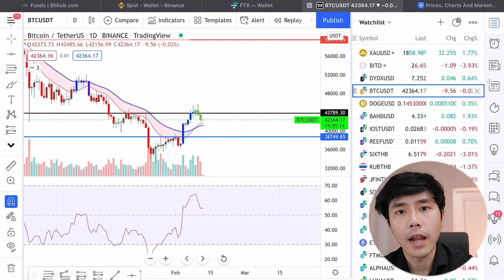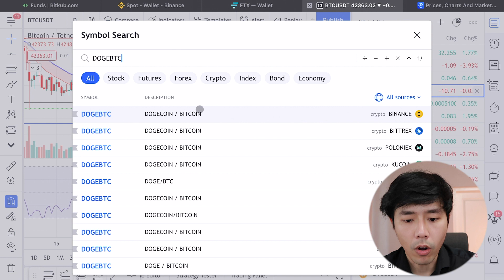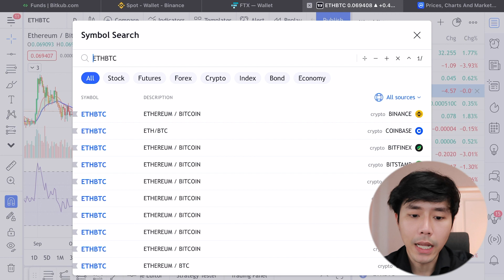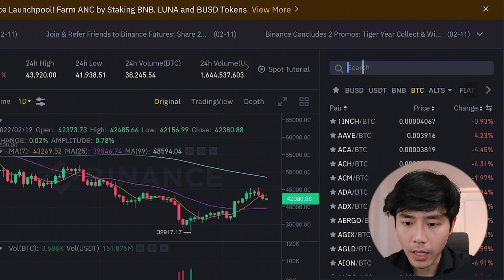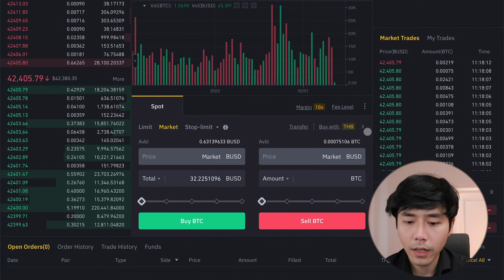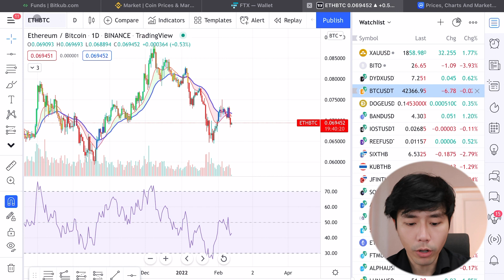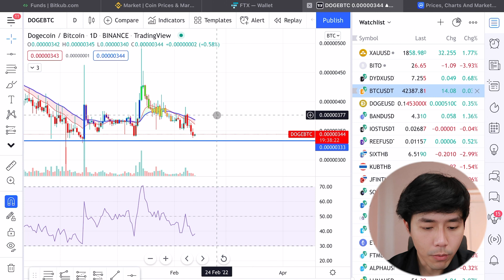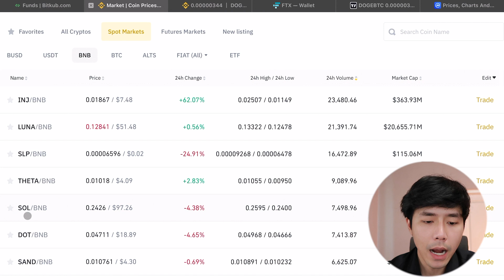เทรดคู่เหรียญ BTC ต้องทำยังไง? | EP.34 | สอนใช้งาน Binance